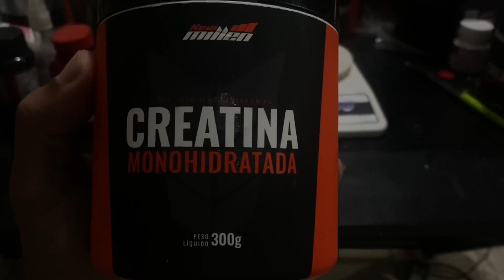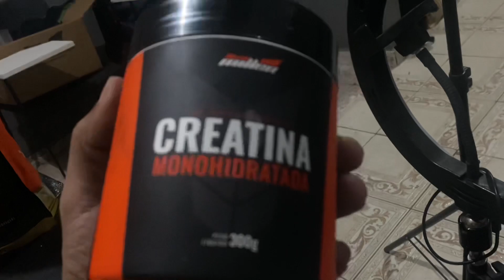Qual a Diferença?